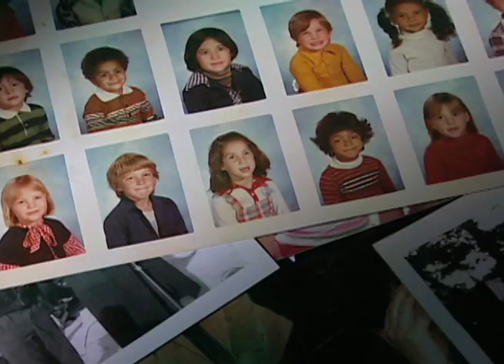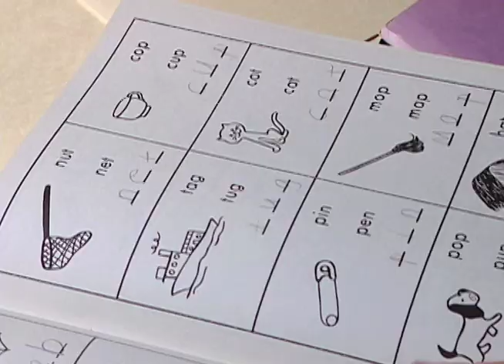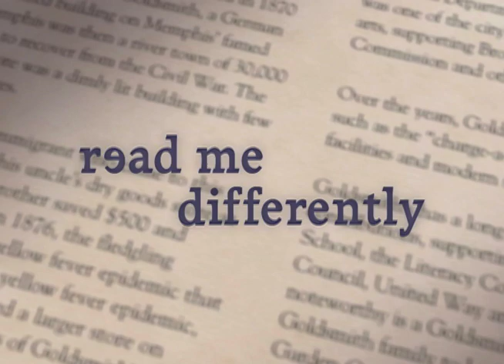Read Me Differently - New Day Films - Disabilities - Psychology and Social Work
In Read Me Differently, first-time filmmaker Sarah Entine exposes unrecognized learning disabilities that bridge three generations in her family. Entine's discovery of her own dyslexia at the age of 29 — and her subsequent search for answers — ultimately leads to surprising revelations between those closest to her, especially her mother and grandmother.

While difficulties and misunderstandings are natural occurrences in all families, learning disabilities tend to intensify these damaging patterns, albeit somewhat invisibly. In Read Me Differently, Entine brings awareness of these complex issues to her immediate family members, uncovering their hidden conflicts along the way. With intimate access and personal narration, the film shows these three women — a grandmother, a mother and a daughter — actively engaged in re-examining their assumptions about each other, and reaching new insights into their differences.